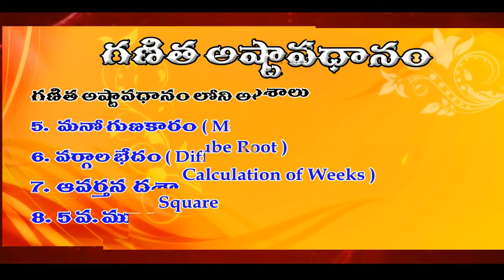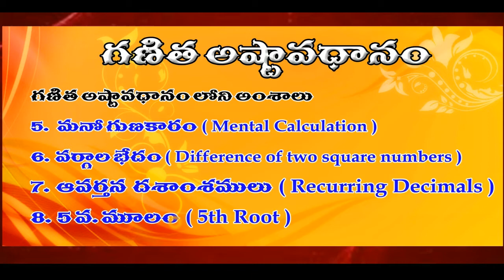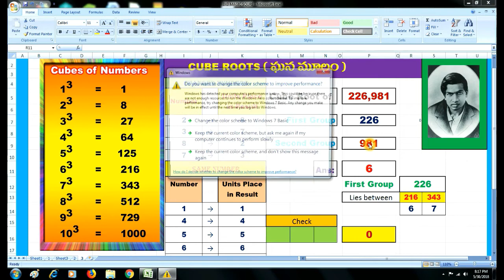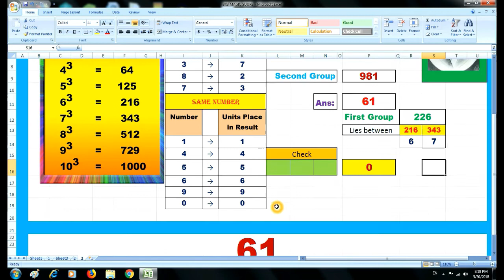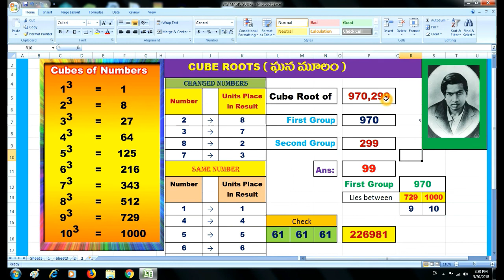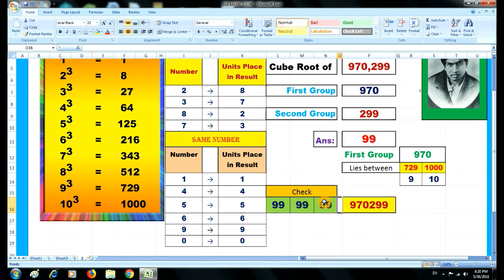Ganita Astaavadhanam part 2( CUBE ROOT )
Cube root : we can find cube root of numbers upto 1 to 10 lakhs without using any pen and paper. This is completely mind calculation. This vedio explains the technics to find cube root of a given number.